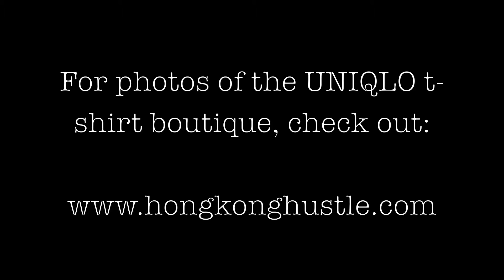UNIQLO flagship store Hong Kong HK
UNIQLO opened a massive global flagship store in Hong Kong's Causeway Bay neighborhood on April 26th. The store, which is three levels and over 37,000 square feet, includes the special Uniqlo UT t-shirt section with scores of cool shirts. Selections include Jean-Michel Basquiat and Keith Haring works in addition to The Peanuts, and classic Disney characters. Check out photos and read more about it